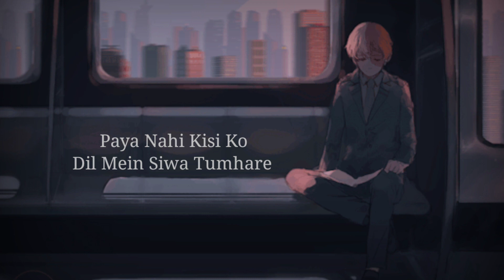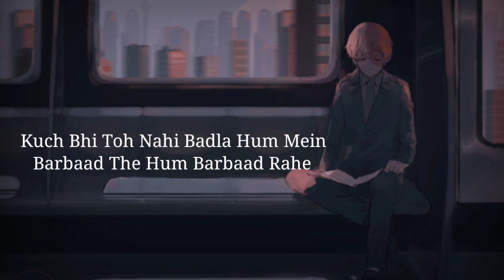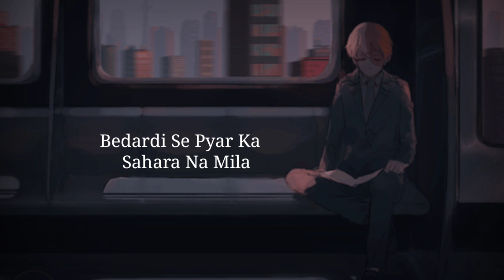Bedardi Se Pyaar Ka Sahara Na Mila Lyrical Video || Sad Song | Use Headphones | Lyrics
Bedardi Se Pyaar Ka Sahara Na Mila || Sad Song | Use Headphones | Lyrics

♪ Song Recorded By- Gautam Chakraborty, Uddipan Sharma & Monis @Meetbros Recording Studio